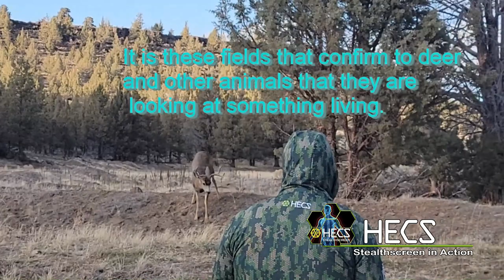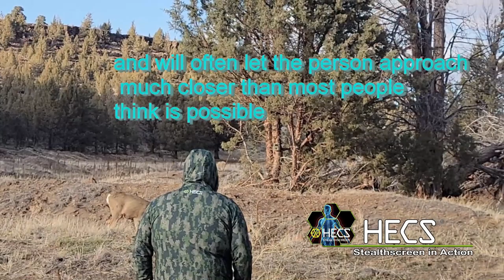Wide open close up mule deer using HECS technology!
HECS founder Mike Slinkard stalks ultra-close to a wild mule deer during hunting season. Mike HECS clothing blocks his natural bioelectric signature that deer use to tell living beings and movement from inanimate ones. This confuses the deer and allows Mike to stalk to within 10 yards of this mature buck!